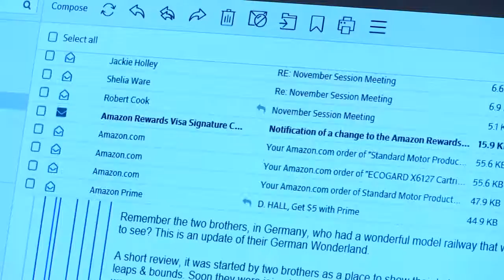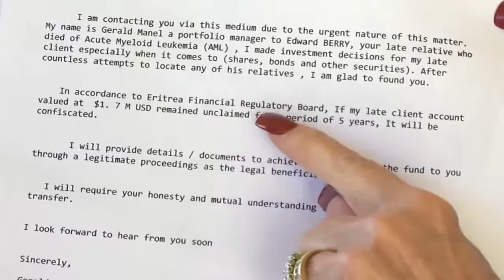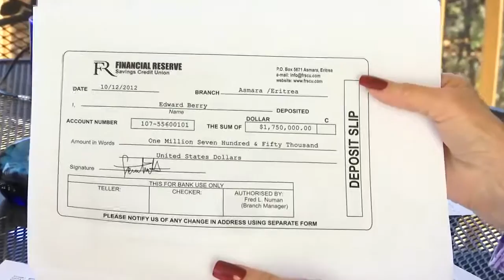Web Extra: Classic scams you should watch out for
The internet and social media sites are filled with fake information, aimed at swindling you. Millions of people across the country fall victim, believing they've won a ton of money.